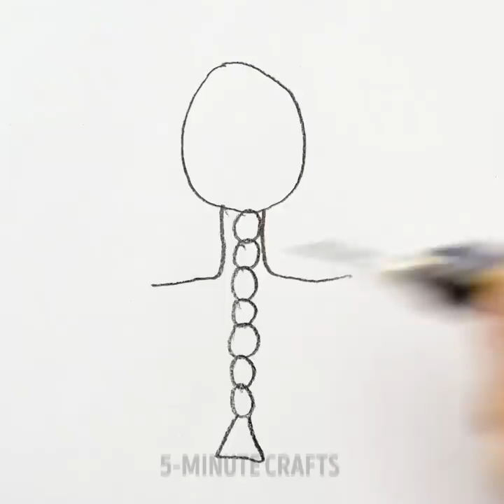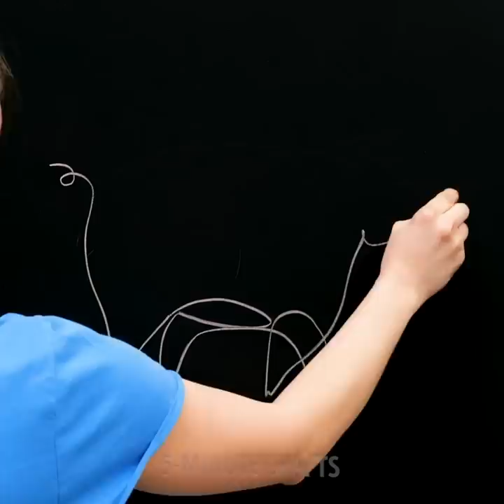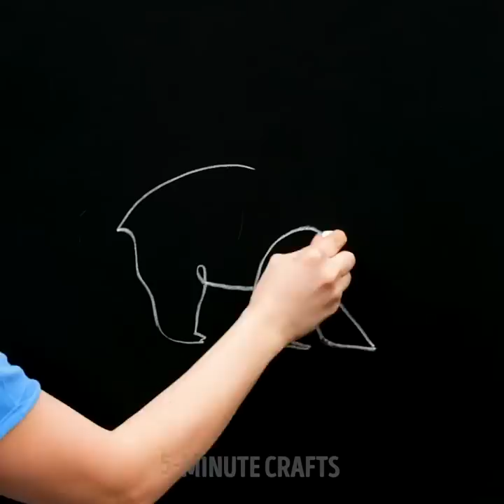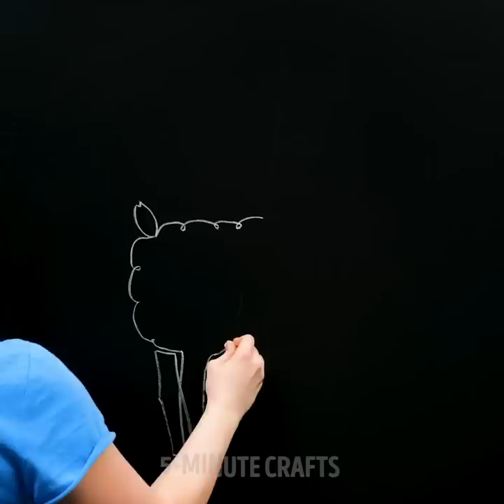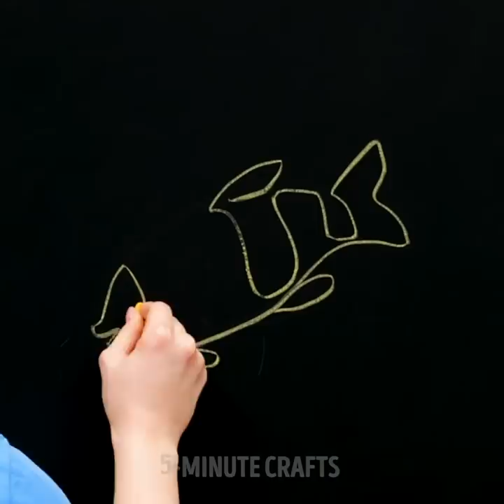Easy Drawing Ideas and Painting Hacks For Beginners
Timestamps:
00:01 - Cute palm drawings
00:02 - How to draw animals
01:34 - How to draw eyebrows
03:07 - How to draw eyes
05:03 - How to draw a unicorn